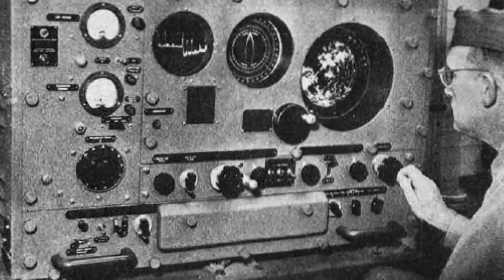The origins of the weather radar that meteorologists use today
The roots of radar can be traced to World War II.

9NEWS (KUSA) is located in Denver, Colorado.